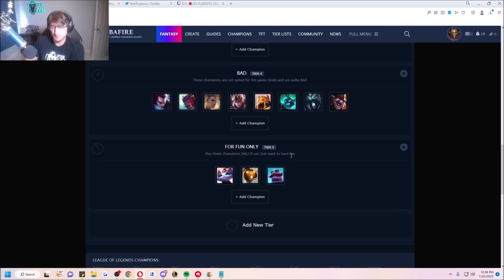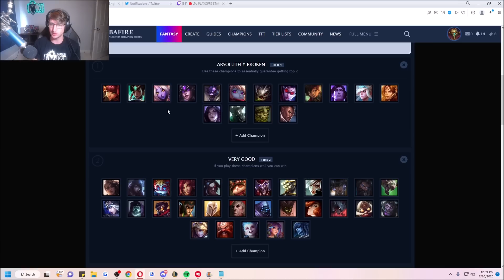The Official 2v2v2v2 Arena Mode Tier List... (BEST CHAMPS TO CLIMB!)